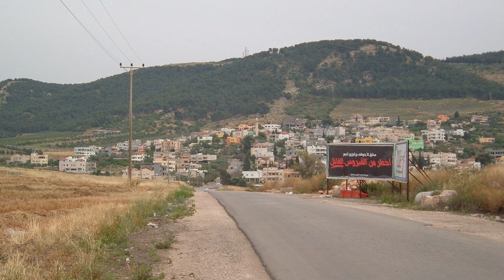О НАИНЕ и Иоанне Крестителе (Лк. 7:11-31, зач.30 и 31)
Сегодня мы будем говорить о воскрешении сына наинской вдовы и об Иоанне Предтечи.

Вас ждет масса НОВЫХ ЭКСКУРСИЙ и ПАЛОМНИЧЕСТВ в Клубе Видео Путешествий ТОПОС

ТОПОС в инстаграм: @topos.video.travel  - объявления о БЕСПЛАТНЫХ просмотрах, знакомства со странами и людьми.

Мой инстаграм: @annamusanlevi

Утренний Кофе - прямой эфир из Иерусалима на мом канале в Ютуб, каждый ВТОРНИК, ЧЕТВЕРГ и СУББОТУ в 8:00 (вр. мск.) Пьем кофе, обсуждаем разные темы.

Если Вам нравится наш канал и Вы хотели бы поддержать нас пожертвованием, теперь это можно сделать через наш сайт Клуба Видео Путешествий ТОПОС, на странице Пожертвования